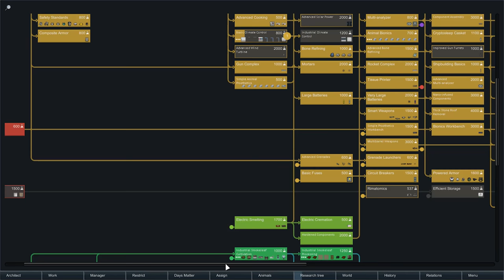Thet Plays Rimworld Part 131: How Do I Doormat? [Beta 18] [Modded]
Today on Rimworld, we fix our doormats.

Welcome to Thet Plays Rimworld Beta 18! So many new changes, so little time! Swamps, named areas, new disasters, and new mental breaks all provide new wonders and challenges for us to explore as Rimworld enters the beta phase! How will the Ragamuffins fare as they start as a new tribe with no weapons or technology? Let's find out!

I am playing with Cassy Classic, which is a high population version of Cassandra Classic as storyteller on the Rough difficulty setting.

USED MODS
Prepare Carefully
HugsLib
A Dog Said...
Dinosauria
Dinosauria - Patch for A Dog Said...
Animals Logic
Pawns are Capable!
Show Hair With Hats or HIde All Hats
Vanilla-Friendly Snimal Surgery
VGP Vegetable Garden
Bulk Stonecutting Lite
Bone Mod
Wild Cultivation
Bulk Craft Everything
Consolidated Traits
RunAndGun
Path Avoid
No more sleeping Z's
More Trait Slots
Fertile Fields
Complex Jobs
Trading Spot
Color Coded Mood Bar
More Furniture
More Linkables
Refugee Stats
MRF
Dirt Paths
Archipelagos
RimFridge
NamesGalore
Smooth Stone Walls
Expanded Roofing
Modular Tables
Extended Woodworking
MoreFloors
MiscStuff
Spoons Hair Mod
Medieval Times
Infused
FashionRIMsta
Fences and Floors
Less Rebuff
Hand Me That Brick
Deadly Vanilla Weapon Tweaks
Matching Embrasures
Miniaturisation
Storage Solutions
Cooks Can Refuel
Allow Tool
Mending
Butchering Spot
Stocked Traders
All The Kibble
More Sculpture
AnimalCollabProject
Floor Lights
VGP Garden Fabrics
Skill Overhead
Jade++
VGP Garden Drinks
VGP Garden Gourmet
Security Plus
Polygamy Beds
Extra Doors
VGP More Veggies
Shuttlecraft
Straw Floor
Higher Pop Storytellers
Invisible Conduit
Rimsenal - Rimhair
Blueprints
Colony Manager
Hospitality
Expanded Prosthetics and Organ Engineering
Relations Tab
Increased Stack
Fluffy Breakdowns
Facial Stuff
Pretty Carpets
Smokeleaf Industry
Vanilla Animal Overhaul
More Obvious Plague
Visible Pants
Bigger Batteries
Riot Control
Rimsenal - Enhanced Vanilla Pack
Stack Merger
Apparello 2
Area Unlocker
Weapon Tech
More Vanilla Turrets
Stack XXL
Set-Up Camp
Tech Advancing
Simple Sidearms
ResearchPal